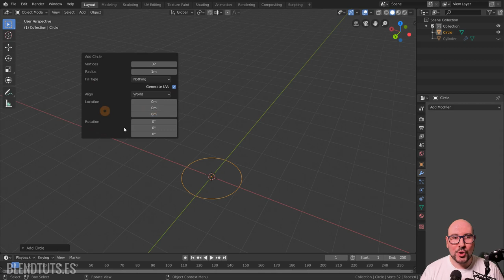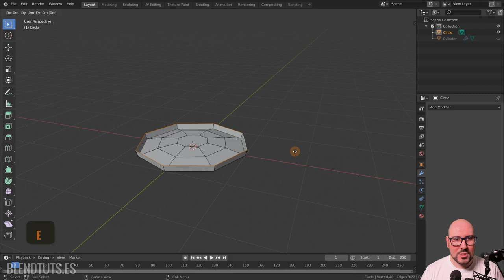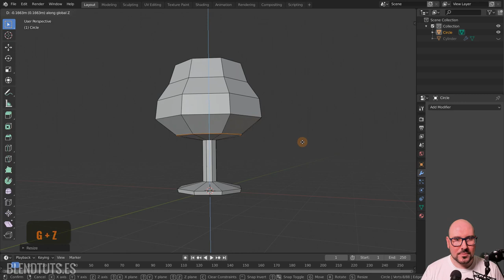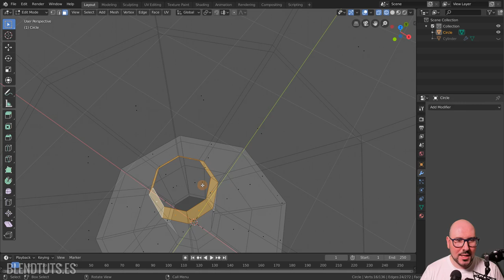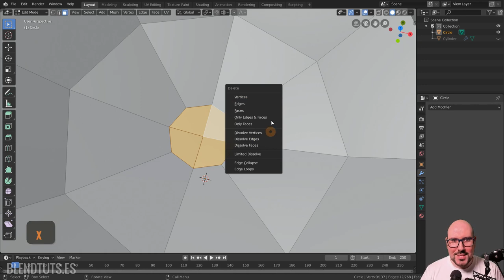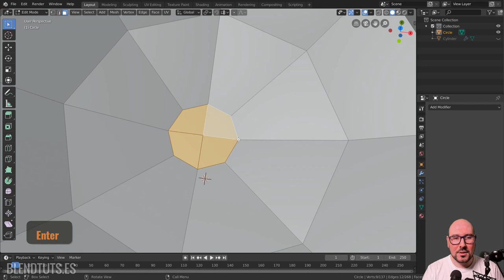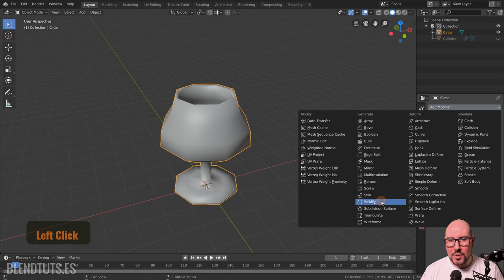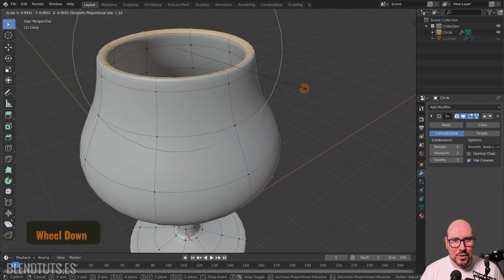Poly2Poly (Introducción a Blender 2.80 #23)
Poly2Poly es "Polygon to Polygon", es decir, modelado polígono a polígono, y es otro de los métodos más comunes. En el Box modeling partimos de una forma básica y damos detalle, mientras que con el Poly2Poly partimos de una sola cara y vamos creando otras nuevas a su alrededor, poco a poco estableciendo la forma.

Estos conceptos de Box Modeling y Poly2Poly son interesantes, pero a menudo usaremos todas estas técnicas y métodos combinados de alguna manera para encontrar el proceso más cómodo de lograr la forma que nos interesa.